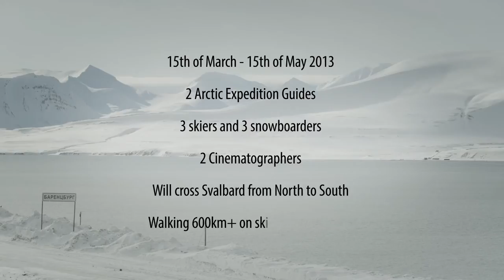The Empire - North to South - 2013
2 Polar Guides
2 Cinematographers
3 Professional Skiers
3 Professional Snowboarders

Will Cross Svalbard North to South March 15th - May 15th 2013